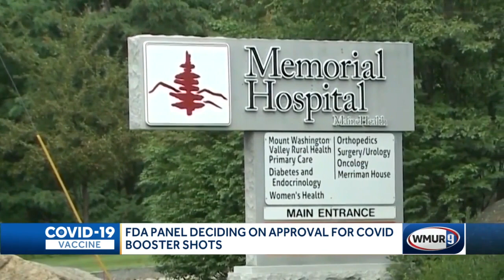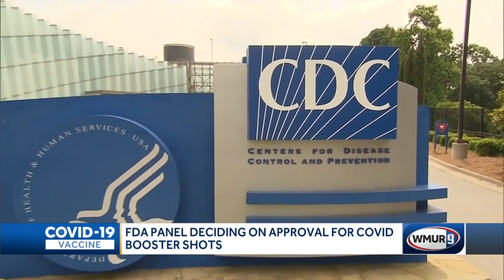FDA panel deciding on approval for COVID-19 vaccine booster shots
Government officials are considering whether to approve a third shot of the Pfizer vaccine, the only vaccine that has full approval for use in people age 16 and older.